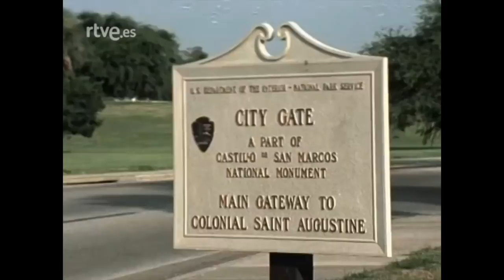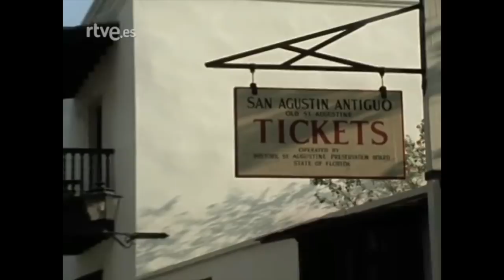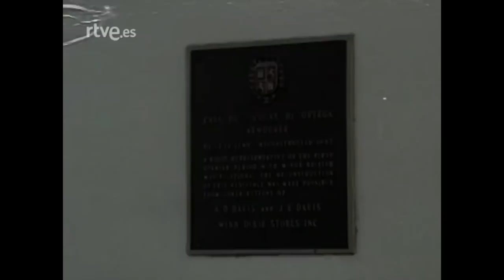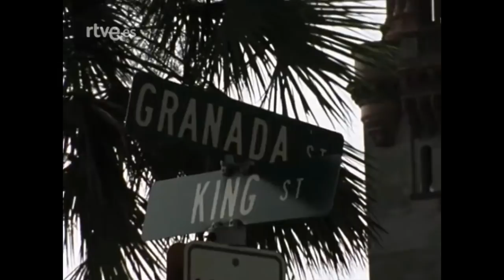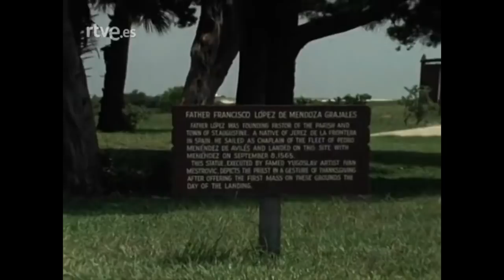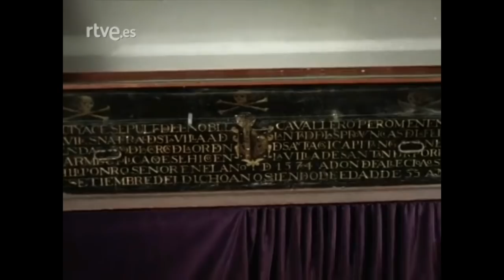San Agustín (Florida), primera ciudad estadounidense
San Agustín (Florida) es el asentamiento europeo continuamente poblado más antiguo de Estados Unidos.
La fundó en 1565 el almirante Pedro Menéndez de Avilés.
El asturiano Pedro Menéndez partió desde España a Florida por orden de Felipe II para expulsar a un grupo de hugonotes franceses que amenazaban con asentarse en tierras españolas de Florida.
Con el tiempo, San Agustín se convirtió en un símbolo para la liberación de esclavos negros, porque muchos esclavos de regiones cercanas escapaban de sus amos y de la legislación británica a tierras españolas donde se permitía la liberación de los esclavos.